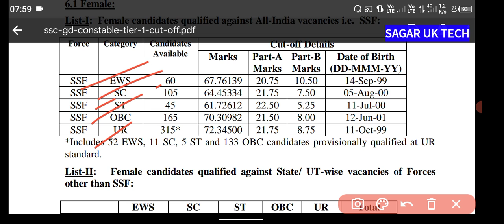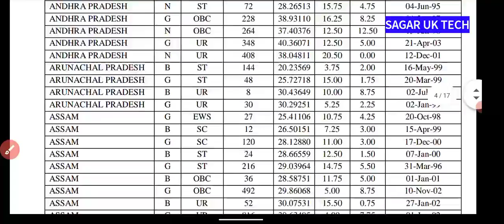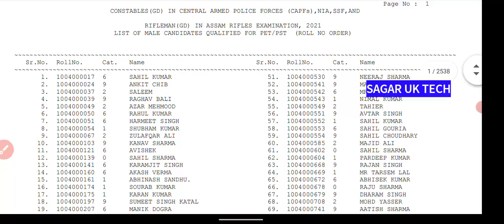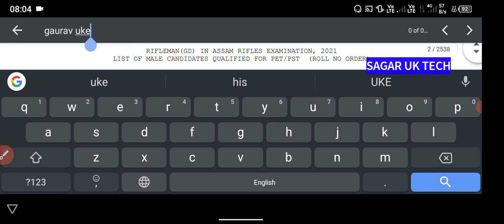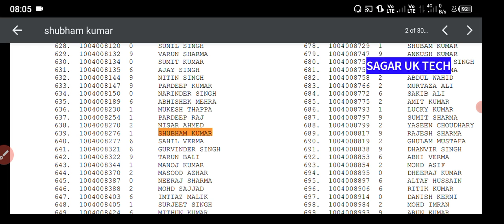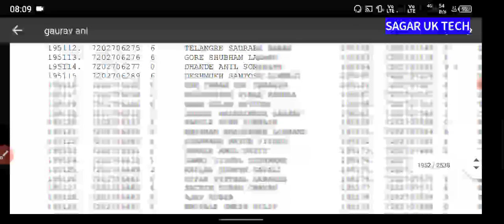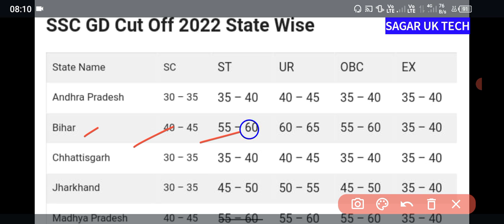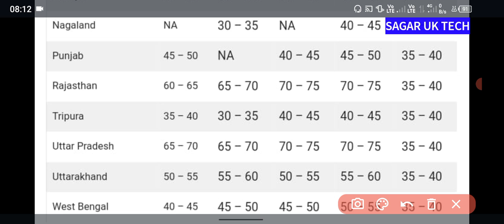SSC GD RESULT 2022 || SSC GD RESULT KAISE DEKHE || state wise cutt off | merit list 2022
ssc gd constable result 2022 kaise dekhe
ssc gd constable result kab aayega
ssc gd result kaise check kare
ssc gd, ssc gd result 2022
, ssc gd result, ssc gd cut off 2022,